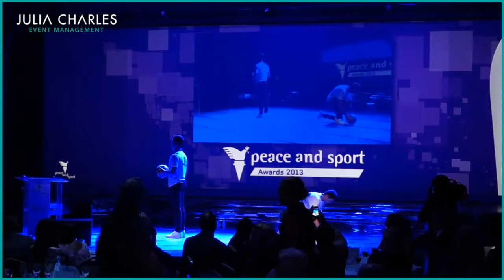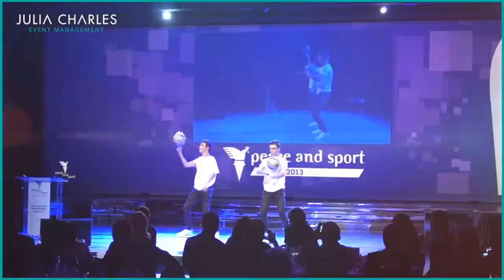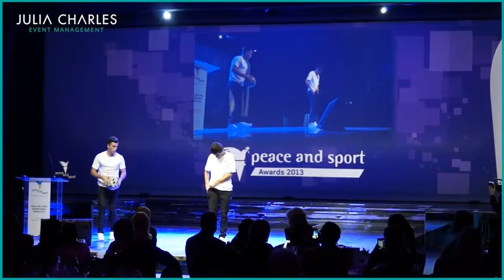Basketball Freestyle Show for Hire – Sports Entertainment - France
What is this act all about?

Take a look at our talented basketball freestyler performing alongside another entertainer. This basketball freestyler has performed on numerous TV stations throughout France and is available to book for events worldwide.

Link - **Insert Link**

- Julia Charles Event Management